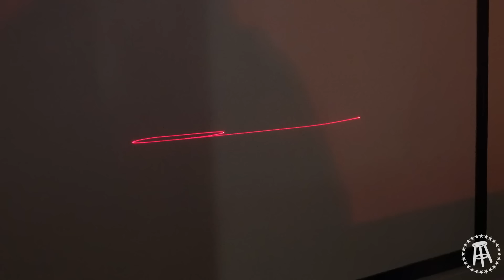Chicago Boys Road Trip to Wisconsin Dells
0:00 - Intro
1:00 - Arrive in Wisconsin Dells/Cabin Tour
5:40 - Wilderness Water Park
14:56 - Tommy Bartlett
21:30 - Back in the Dells
24:12 - Leaving the Dells

Miller Lite - To get Miller Lite delivered right to your door,

Chicagoland Chevy Dealers - Head to ChevyDrivesChicago.com to learn more about these cars and find your local Chevy Dealer today!